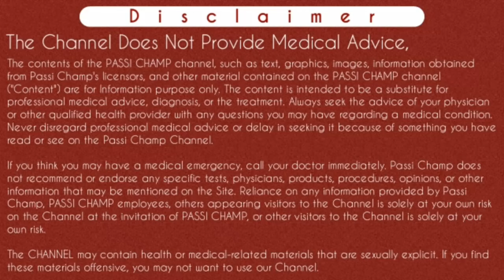unwanted kit khane ke baad kya khana chahiye | diet after taking unwanted kit lene ke baad kya khaye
unwanted kit khane ke baad kya khana chahiye | diet after taking unwanted kit | unwanted lene ke baad kya khana chahiye | अनवांटेड किट खाने के बाद क्या खाना चाहिए | अनवांटेड किट लेने के बाद क्या डाइट लेनी चाहिए |

Iss video main maine btaya hai ki aapko konsi diet leni chahiye unwanted ko lene ke baad. Kya kya khana hota hai unwanted kit ko khane ke baad. Iss video main aap jaan paoge ki apne unwanted kit konsi diet follow krni chahiye. Unwanted khane ke baad kya kya khana chahiye ya unwanted kit lene ke baad kya khana chahiye.
Thanks..

Sawalo ke jawab jo apko is video main milenge :-
Content Cover :

Unwanted kit lene ke baad kya kya kha sakte hai
Unwanted kit ke baad kya kya khana hota hai

Cheers
Passi Champ